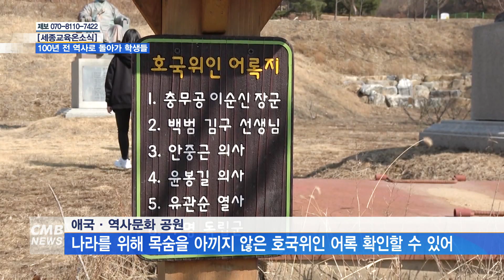[대전뉴스] [세종교육온소식] 100년 전 역사로 돌아간 학생들